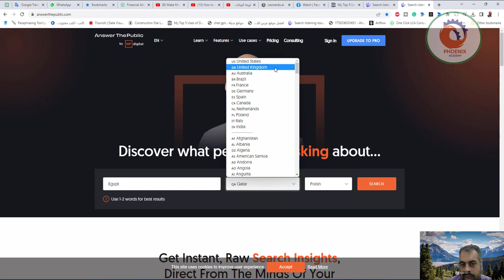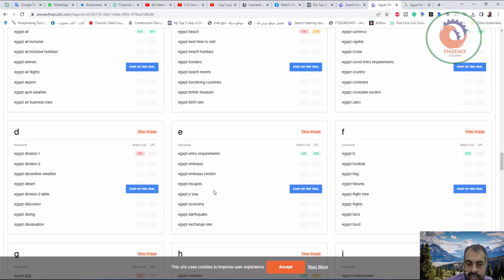answerthepublic لو عايز تعمل محتوى و ليس عندي افكار ماذا افعل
❤️ روابط التواصل
✅ انستجرام